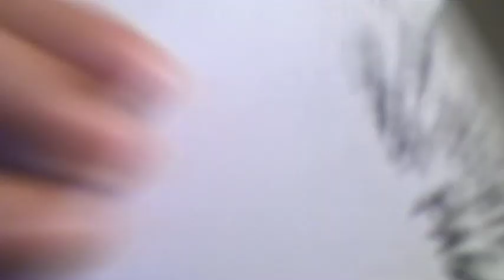Baltimore Magician of SEO--Company SEO Baltimore Web Marketing Maryland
Baltimore Magician of SEO-- Company SEO Baltimore Web Marketing services-- Bel Air, Maryland.

Website services offered to Maryland businesses. Be found on the first page of search engines organically—guaranteed. We bring targeted visitors to your site.